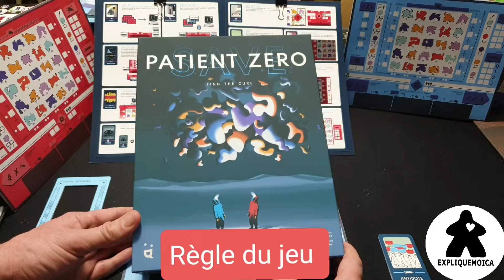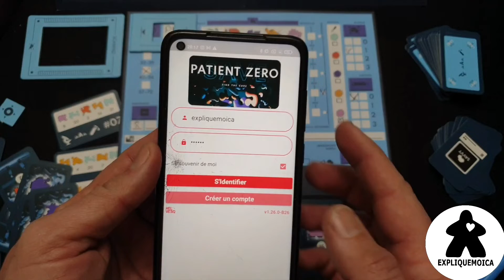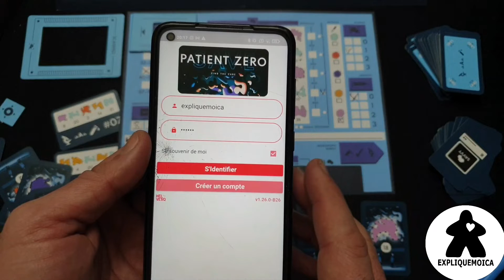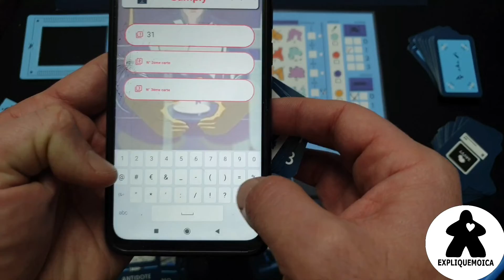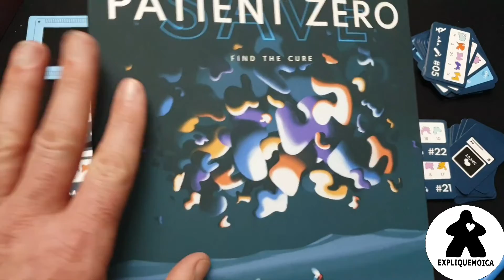SAVE PATIENT ZERO règle du jeu en français par expliquemoica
Règle du jeu en français SAVE PATIENT ZERO
Sur la chaîne expliquemoica

🎂 10 ans
⏱ 30 minutes
⚙️  Déduction
🏷️ virus

😎 Un jeu de déduction bien pensé, avec possibilité d'utiliser un téléphone pour remplacer le mettre du jeu

Quelle équipe trouvera les 3 molécules en premier ???

💡Cédric Martinez
 🏭HELVETIQ

Vous pouvez l'acheter dans les boutiques ci dessous:
 ( vous NE PAYER PAS PLUS CHER , grâce à ces parrainages nous pouvons  faire vivre cette chaine merci)

PHILIBERT:

mille et un jeux